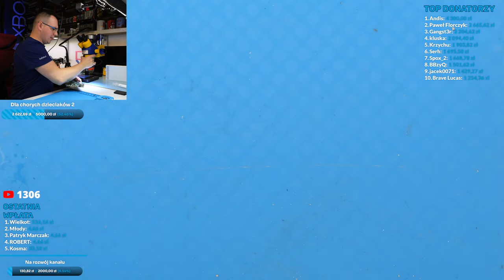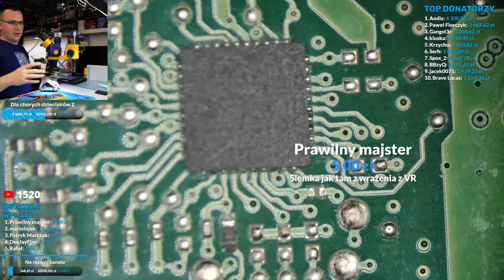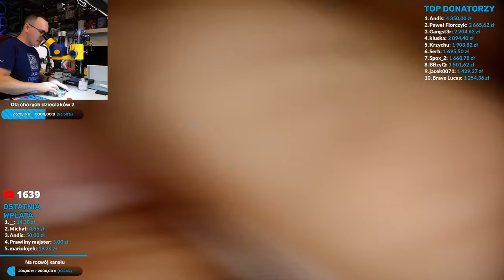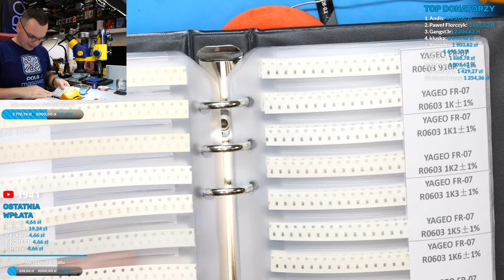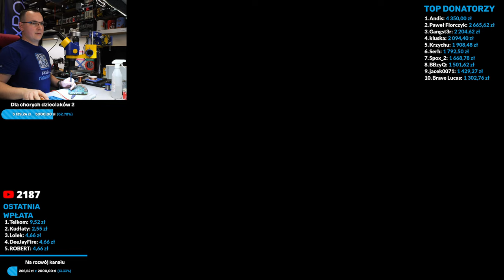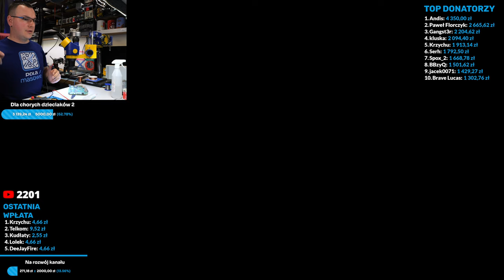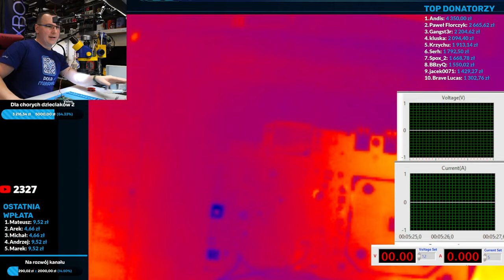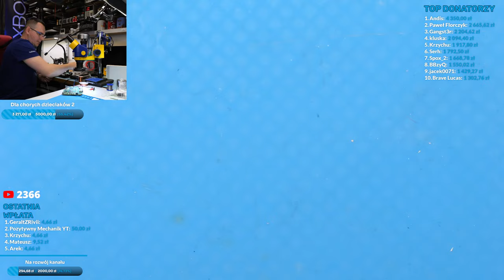ZALANY XBOX SERIES S! LIVE 45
(puść 5 zł i napisz komentarz)

Co dzięki temu zyskujesz ? Oddzielne konkursy, gadżety, przedpremierowy dostęp do filmów z YT.

PS . Masz problem z konsolą?

Do napraw używam:
1. Lutownica JBC z kolbą T245 oraz T210 / PACE ADS200
2. Hot Air Quick 861DE (totalny killer opłacalności)
3. Topnik Warton Future HF Rework Jelly Flux 30g
7. Mycie laminatu Cleanser PCC15
8. Mikroskop (Minionek :)) ) + podstawa z Delta Optical
9. Kamera 4K do mikroskopu
10. Cyna: Polski Cynel 0,5mm 1mm i podobne.